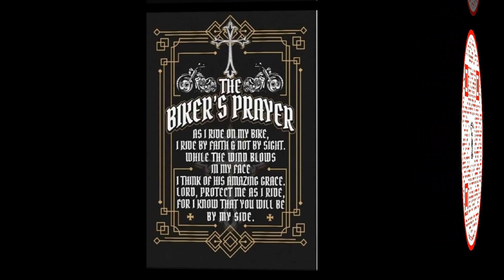Sturgis 2023 Spearfish Canyon Part 1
Highway Vixen
motorcycles
motorcycle rallies
harley davidson
biker chick
biker girl
girls on motorcycles
sturgis
sturgis motorcycle rally
spearfish canyon

motorcycling
harley davidson
motorcycle rally
motorcycle rallies
Sturgis